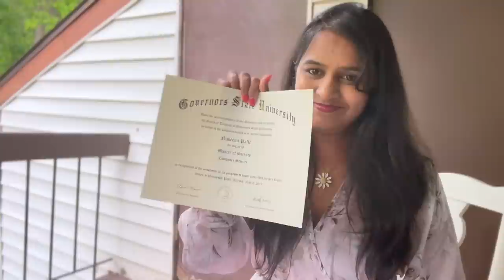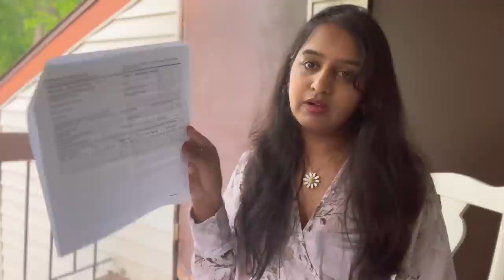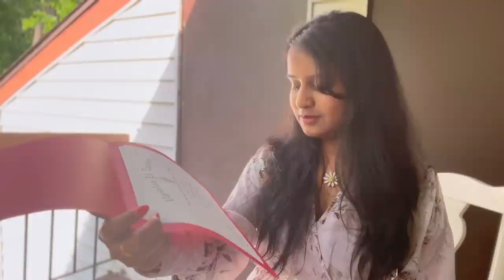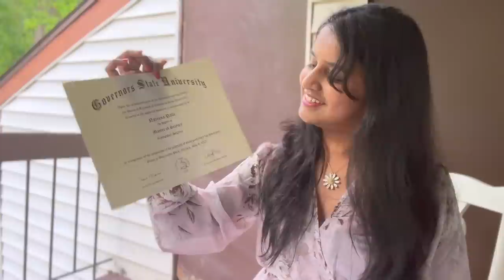My Master’s Journey in US | MS in CS | Telugu | Governors State University | Passion Street Naveena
My Master’s Journey in USA | MS in USA | MS in CS | How I came to USA | Consultancy | Course work | Grades | Scholarships | Graduate Assistantship | On-campus Jobs | Governors state university | Telugu Vlogs from USA | Naveena Reddy | Passion Street

Hi All 👋
I am Naveena, completed my Master's in USA 🇺🇸 and currently working. I love sharing my life experiences in USA 🇺🇸

-Naveena 💖